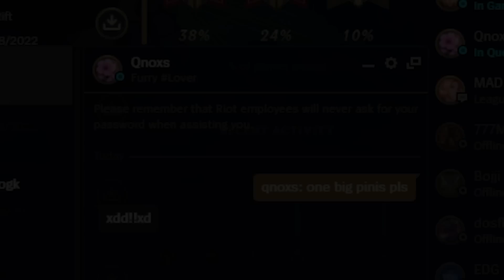this ekko is just too clean!! ✨(feat. @ELOSANTA) | YamatosDeath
All links marked with * are related to partner programs and are therefore to be marked as advertising. If these links are used, a commission can be paid to me in the event of a purchase decision.
This does not incur any additional costs for the buyer. Many thanks to all supporters!